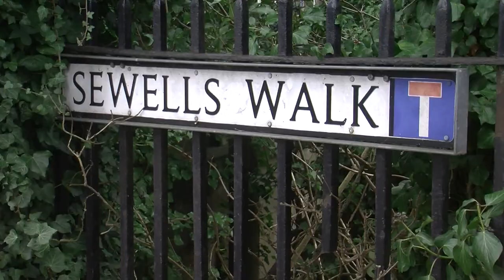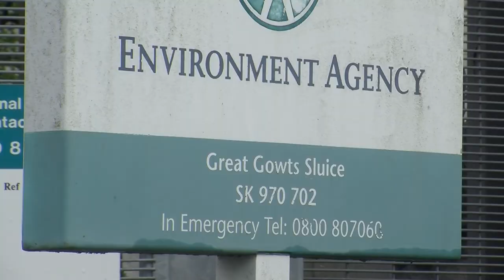Voluntary Group to Expand Clean Up Zone